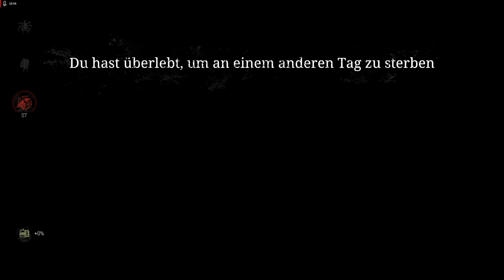Hunt: Showdown Deutsch - 056 Duell am See - ein Multiplayer Let's Play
Nach "Call of Duty" und "Counter Strike" sind wir im nächsten Shooter unterwegs. Diesmal zusammen mit Mattes. Hunt: Showdown ist eine Mischung aus PvP und PvE. Zum einen ist man ein dreier Team aus Monsterjägern aller Supernatural, die auf einer Karte den Hinweisen folgen müssen um final das Monster zu jagen und zu killen. Auf der anderen Seite steht man in Konkurrenz mit anderen Teams und Solospielern als erster den Lohn daraus fort zu tragen. Ein gefährliches Katz und Maus Spiel das wir uns stellen.

Verfolgt Aleya, Mattes und mich immer von Freitag bis Dienstag um 20:00 Uhr auf diese Jagd nach dem Bösen.

Das sagt der Entwickler zum Spiel:
Der Schnellspielmodus von Hunt bietet ein kürzeres Spielerlebnis, bei dem bis zu zehn Spieler im Alleingang versuchen, als Erste Ausrüstung abzugreifen und vier Risse zu finden und zu schließen, während sie um einen schrumpfenden Kopfgeld-Pool wetteifern. Der erste Jäger am letzten Riss nimmt dessen Energie auf, muss aber den letzten Countdown überleben, um die Mission abzuschließen – während die anderen Jäger versuchen, ihn zu erledigen und sich den Gewinn selbst zu schnappen. Wenn der Timer abgelaufen ist, behält der Sieger seinen Jäger, alle anderen sterben.